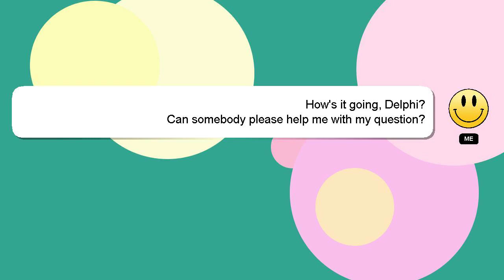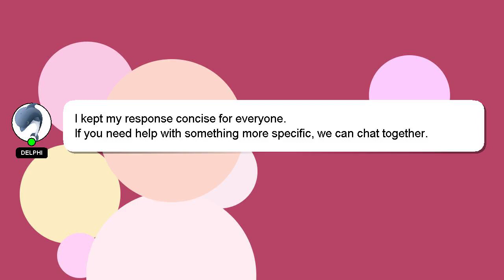Android : Set drawable resource ID in android:src for ImageView using data binding in Android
Android ID data for resource in android:src : binding drawable ImageView Set using in Android